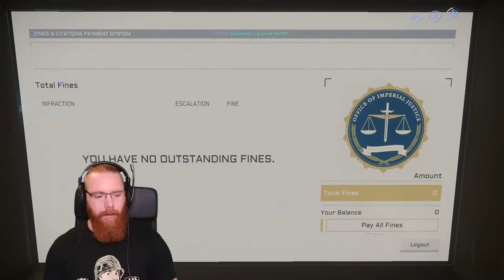Star Citizen | How Do I Make Money Quick As A Noob? [Star Citizen Universe]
🕹 Star Citizen 🕹
📺 Star Citizen | Early Contracts Fun & Easy Money! [Star Citizen Universe]📺
This week in the Star Citizen Universe, I'm trying out a couple of contracts with a little more danger! turned out to be great fun and relatively easy, plus got me a nice little payday to get me under way in the Star Citizen Universe.